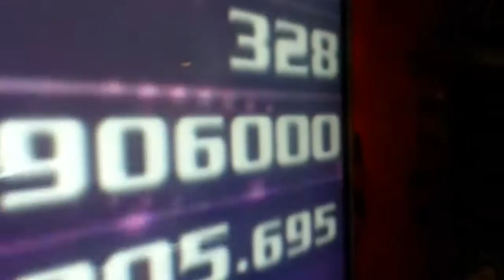Pump It Up Fiesta 2 - Rockhill - Single 3 - FPC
Beltaine - Rockhill - Single 3 - FPC

This is a very fun level 3 chart. Very easy, but it keeps you interested through the whole song.